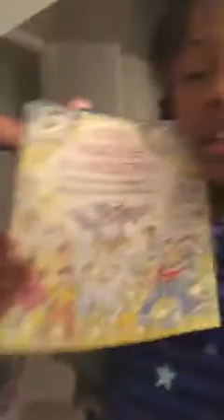Playing the Game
Do you have Netflix???